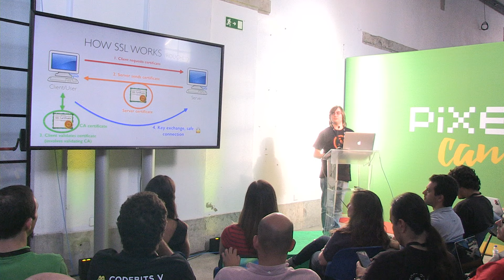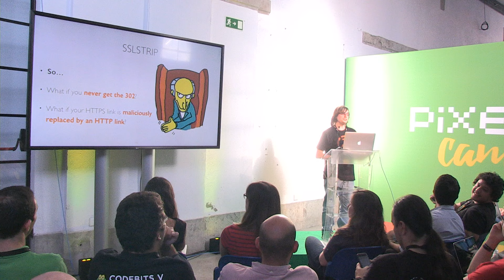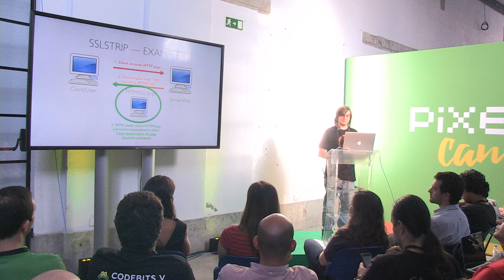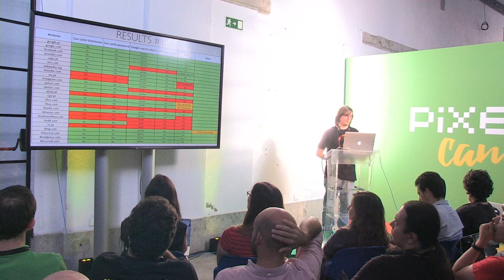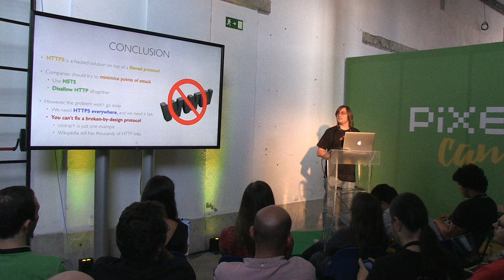How Bad Is HTTPS in Portugal 🇵🇹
There have been numerous exploits and attacks on HTTPS in recent years. HTTPS is (erroneously) heralded by many as the "one size fits all" solution for encryption and privacy on the internet, yet one can be surprised at how often it is misused. Moxie Marlinspike has developed several (somewhat) "easy to use tools" that allow attackers to sniff HTTPS traffic in different ways. There are solutions to these attacks, but the question remains: how often and how well are they employed?